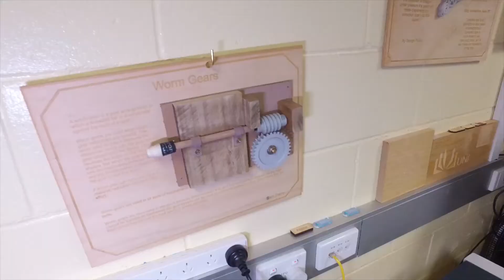Konica Minolta Marist College Ashgrove 3D Printing Testimonial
Discover how Konica Minolta 3D printing solution gives Marist College Ashgrove students an education in innovation.

Transcript:

VO: Marist College Ashgrove or MCA is a Catholic boys school for years 5 to 12, located in Brisbane. STEM subjects science technology engineering and mathematics touches every aspect of our lives from our smart phones to the technologies that enable us to explore the world around us. It also drives innovation in our fast changing global economy. To succeed in this environment and for Queensland to continue to prosper into the future our students need a strong foundation in STEM.

Andrew Devoy: This is important to Marist College Ashgrove because we recognize there is a shift from manufacturing in Australia to a more design based focus. This will prepare the students for the jobs of tomorrow and cope with innovation and change.

VO: The college was committed to preparing students for real world applications such as industrial design.

Andrew Devoy: Marist College Ashgrove needed to review our 3D printing capabilities to find a more reliable solution. With the emergence of stem based subjects and a new design curriculum coming in a few years we needed a much more reliable solution that would print high resolution products with colour. It's a huge advantage as well.

VO: After investigating options MCA chose a 3D Systems ProJet 660 3D printer. As it ticked the college's boxes - a fast productive high quality printer they let students and teachers provide vibrant 3D parts at a low cost.

Andrew Devoy: It provided a cost effective reliable solution. Konica Minolta also has excellent service and support for zero downtime. We also needed a cross platform support and Konica Minolta provided that solution.

VO: MCA kicked off its use of the 3D Systems ProJet 660 by tasking year nine students with creating a branded Memory Stick to be used by students across the college.

Andrew Devoy: The students are engaged in the classroom. They love hands on work and they like using new technology. This will prepare them as best as we can for the future jobs.

Student A: With the 3d printer, you can see what you design come to life and see how it works in the real world.

Student B: I like how you can sort of come up with whatever design you want and then put it on, come back maybe the next day. There it is. And you can mess around. It's great fun.

VO: As everyone gets more experience with the technology. The sky's the limit in terms of what can be produced and how MCA can apply it in different subjects.

Andrew Devoy: Konica Minolta have been very helpful in getting this project off the ground. The team was knowledgeable about how best to set up the printer for the best possible educational outcomes. I love teaching the subject because it is always new. It's very innovative and we get the opportunity to do things that we haven't traditionally been able to do in the past.